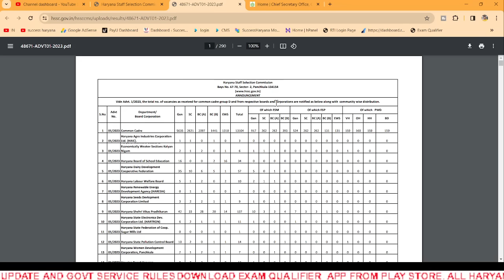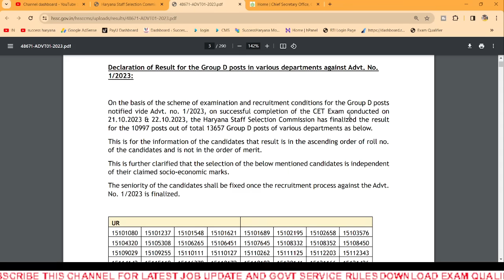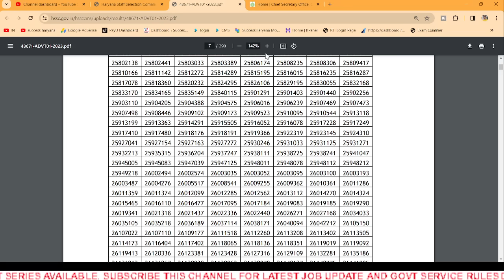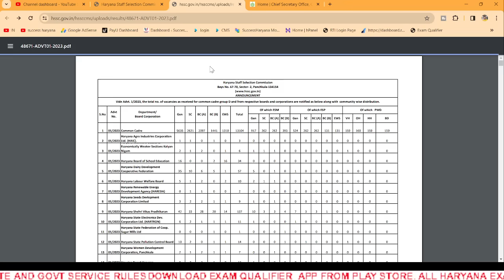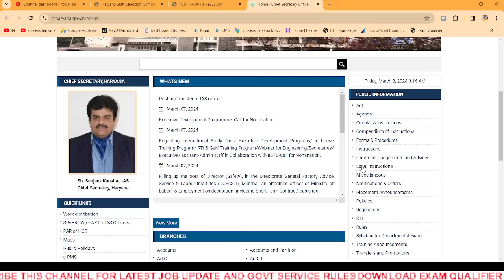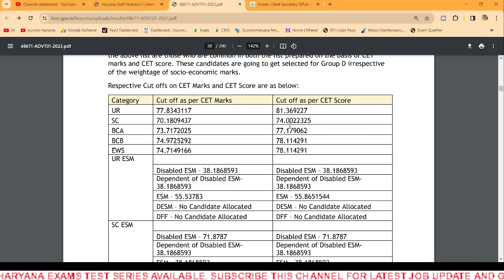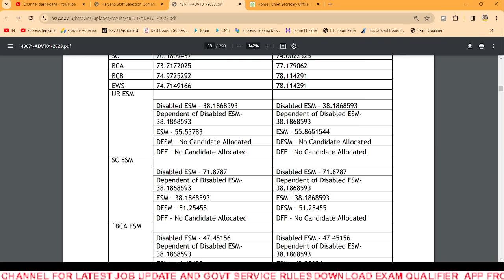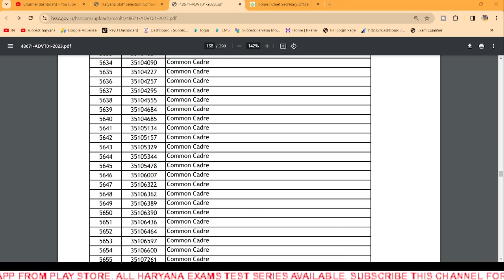Congratulations | HSSC Group D Final Result 2024 Declared | Joining के लिए क्या करना है आगे